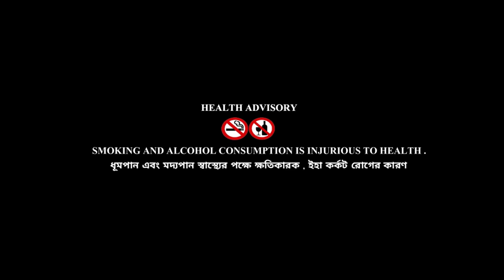Detective Story | The Lost Mine | Agatha Christie | Hercule Poirot's Story | Mystic Magazine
এরকুল পোয়ারো , ক্যাপ্টেন হেস্টিংস কে শোনালেন বার্মা মাইনের ঘটনা । কী ঘটেছিল বার্মা মাইনে ?

The Lost Mine | Agatha Christie | Hercule Poirot's Story | Mystic Magazine | Episode - 33
Voices : Chandranath , Hendricks Ray , Paartho , Soumya & Moumita (Dehi)
Direction : Team Live Studio Cafe
Soundscape Design : Astericks
Social Media Publicity & Poster Design : Abhijit
Media Partner : MystryStories

[Please Enjoy This Episode And Don't Forget To Post Your Feedback .]

Listen Our  Stories in Spotify Audio Podcast

Music credits in this story